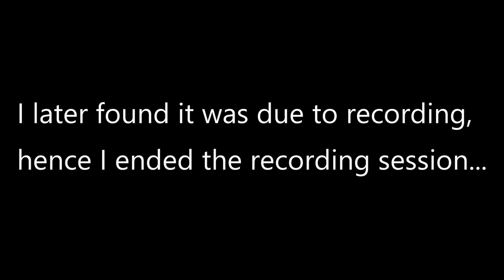Minecraft JamCode Project: Ep 1 - Mining Adventures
Playing minecraft with some friends.
Other people recording/streaming:
Elim: ...